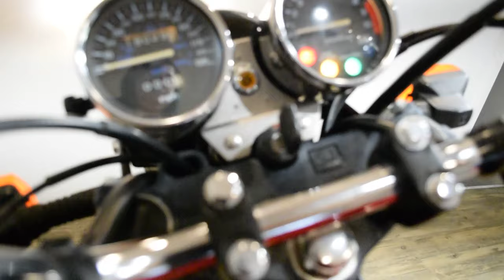1992 Honda Nighthawk 750 | Used motorcycle for sale at Monster Powersports, Wauconda, IL